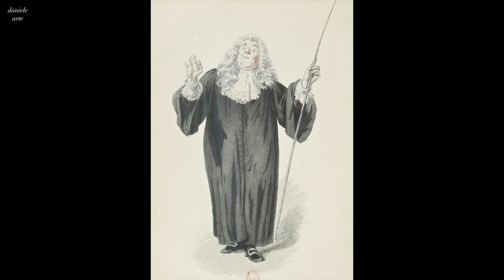Émile Bayard: A Collection of 58 Paintings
Explore the captivating collection of 58 paintings by Émile Bayard, a French artist known for his exquisite paintings and illustrations. Immerse yourself in the world of Bayard and discover his mastery of the human form, his use of light and shadow, and his unique style that captured the essence of French Romanticism. Don't miss this opportunity to experience the beauty and creativity of Bayard's works of art.